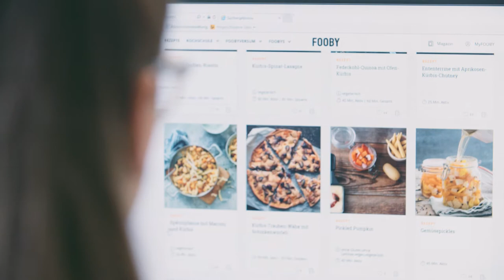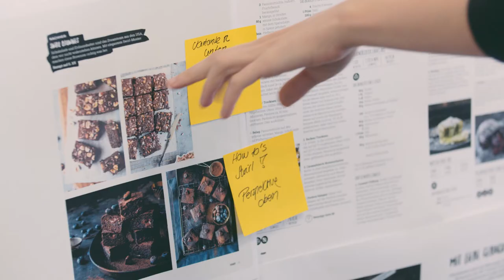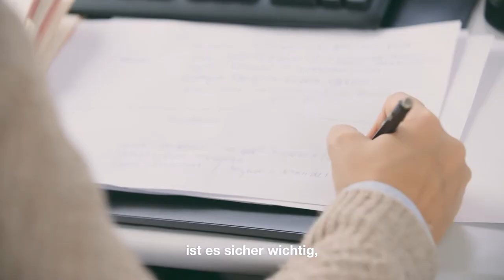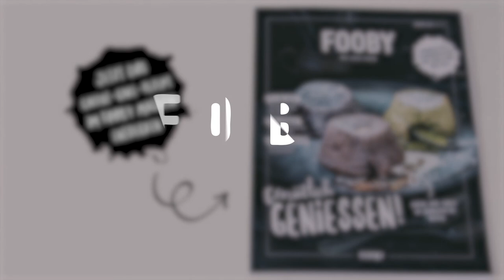Making of FOOBY Magazin – Rezeptredaktoren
Wenn neue Trends in der Küche entstehen, sind Food-Redaktoren die ultimativen Strippenzieher: Immer am Puls der Zeit, entwickeln sie ihre inspirierenden Ideen. Dafür braucht es viel Erfahrung und vor allem Leidenschaft. Die FOOBY Rezeptredaktoren von Betty Bossi arbeiten bei der Rezeptentwicklung im Team. Die junge, talentierte Redaktorin Daniela Bieder beginnt ihre Arbeit, indem sie Kochbücher durchblättert und sich nur von den Namen der Gerichte zu eigenen Rezeptideen beflügeln lässt. Die Kochexperimente werden im Küchenlabor ausprobiert und anschliessend im Team verfeinert. So werden die richtigen Mengenverhältnisse genau ermittelt, damit beim Nachkochen nichts mehr schiefgehen kann.